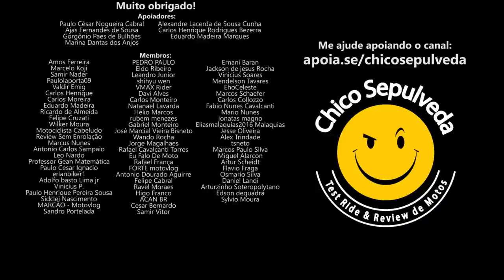A Era de Ouro dos Fóruns de Motos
Black Boots
Calçados com estilo, conforto e segurança